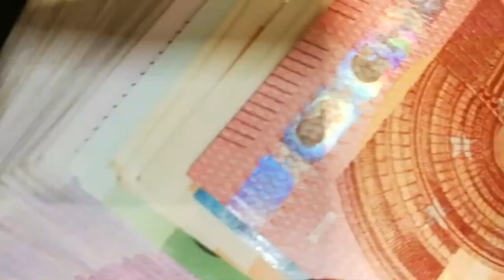Who was Harun Al Rashid | 5th Caliph of Abbasid Caliphate History in Urdu & Hindi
Harun Al Rashid 5th Caliph of Abbasid Caliphate History in Urdu & Hindi
ہارون الرشید کون تھے اور انہوں نے اپنی بہن کی شادی جعفر سے کروا کر اکھٹے سونے کیوں نہیں دیا اور پھر جعفر کو کیوں قتل کیا۔۔۔

do not mean to victimize anybody emotionally.

Ignor Tags :-
,PAK FR TV,
Narrated By :- Faisal Rasheed
Presented By :- PAK FR TV